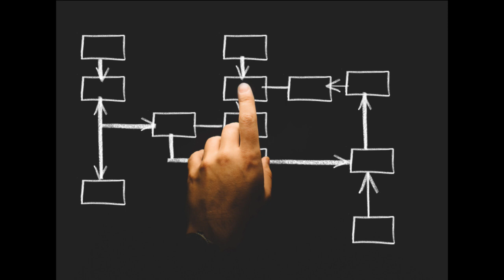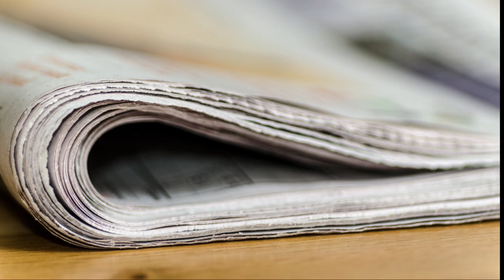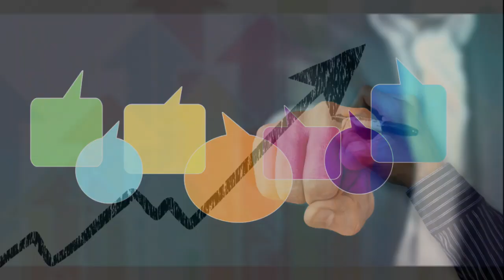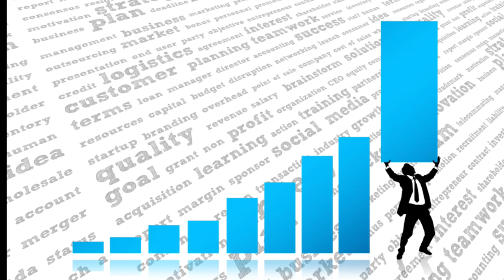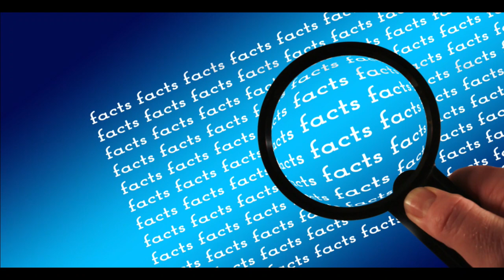Jasnowidz Jackowski przepowiednia Mezopotamia